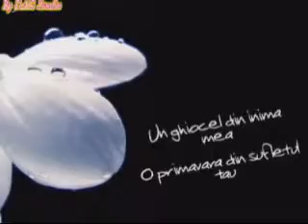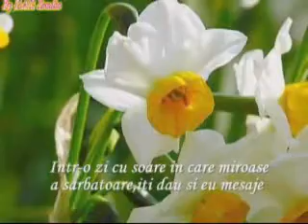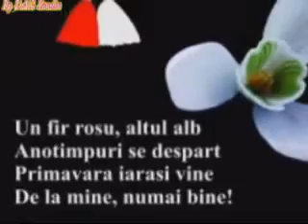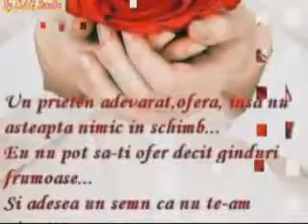O Primavara Frumoasa!!! Geny si Diana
Pentru sotia mea si fiica mea
cele mai nepretuite bijuterii din viata mea

format Avi DiVx